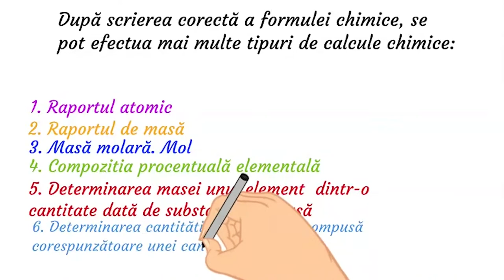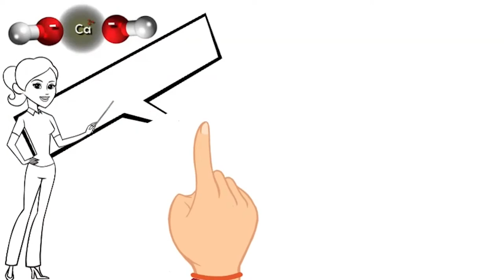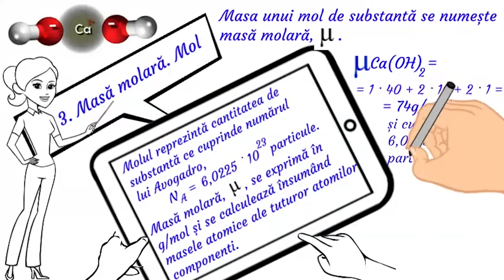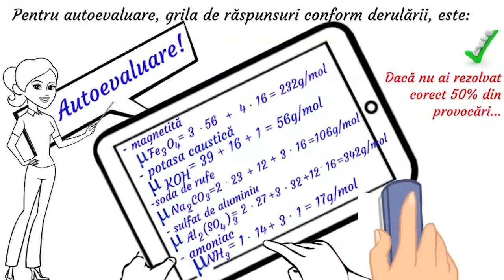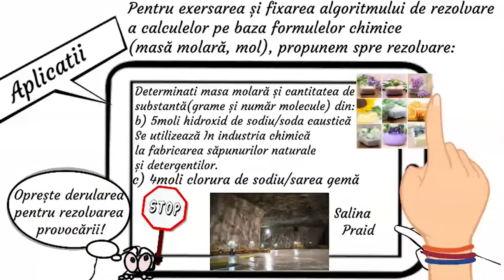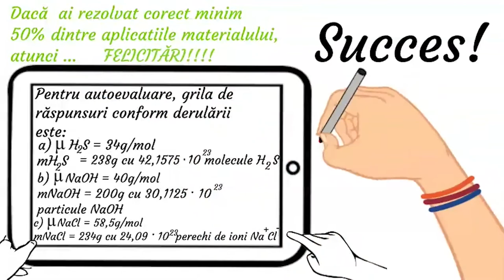Calcule chimice pe baza formulelor chimice masă molară, mol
Activitatea de învățare ce ar recomanda utilizarea acestei resurse de tip video presupune selectarea și utilizarea informațiilor relevante în vederea familiarizării, asimilării și aplicării algoritmului de rezolvare a unor probleme de calcul calitativ și cantitativ, pe baza conceptelor studiate, aplicarea
regulilor în scopul rezolvării de probleme privind determinarea masei molare a oricărei substanțe, simple sau compuse, prin însumarea maselor atomice ale tuturor atomilor componenți.
Pe baza denumirii substanței sau a formulei chimice a acesteia, se electează informațiile și se rezolvă provocarea aplicând algoritmul de rezolvare a calculului. Exemplul este prezentat urmărind algoritmul de lucru, susținut și cu o diferențiere cromatică.
Resursa poate fi utilizată între 5 – 30 minute în funcție de nivelul clasei sau de nivelul pregătire al elevului, capacitatea de observare și selectare a valorilor necesare din tabele/anexe.